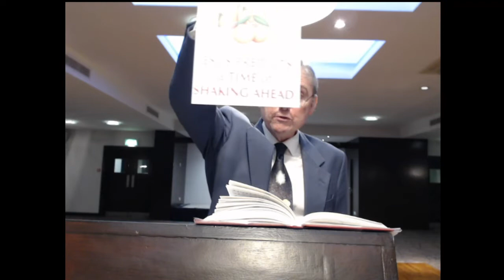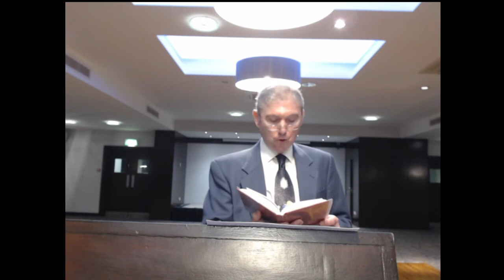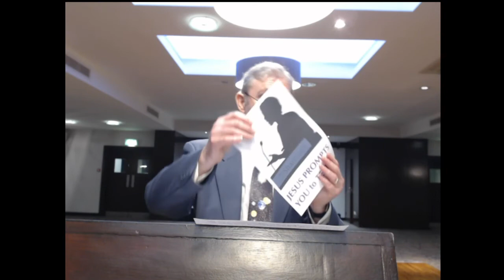Morning Worship 11/09/22, Rev. Stephen Neilly, John 15: 18-27, A Doctrine for Life